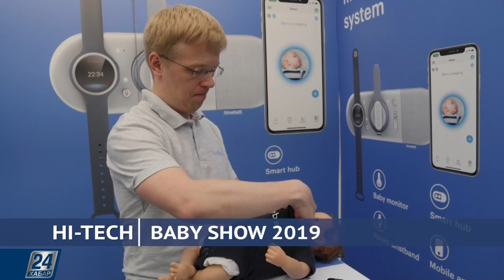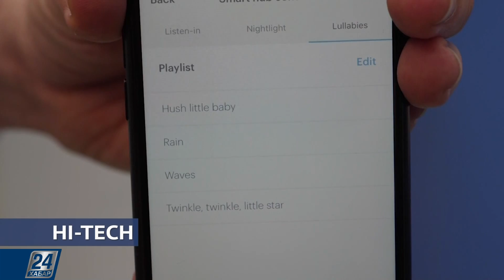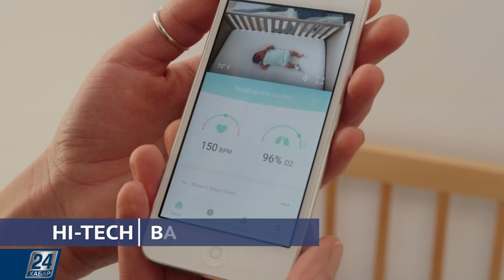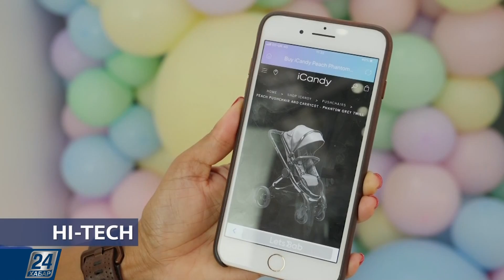Hi-Tech. Baby show 2019